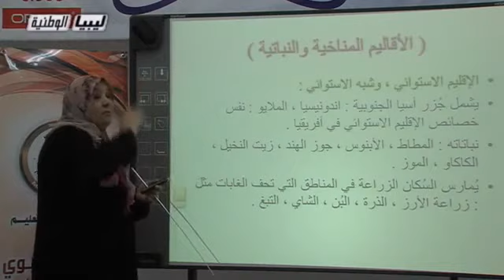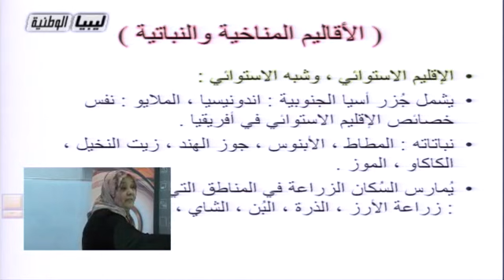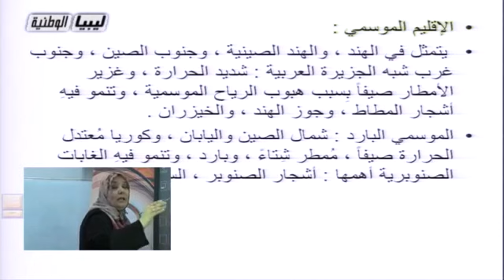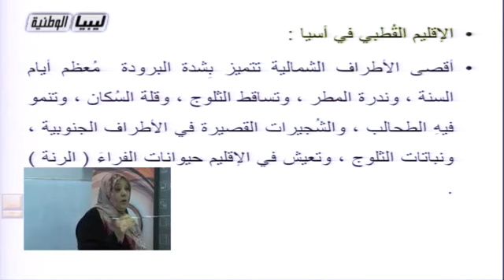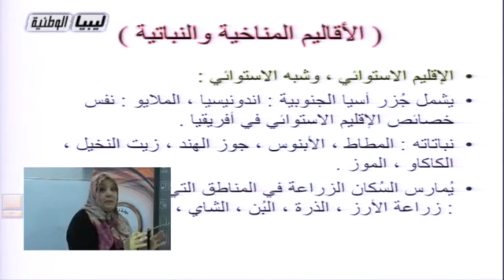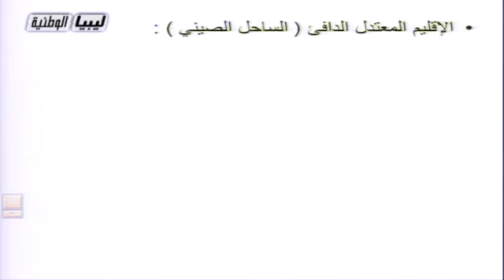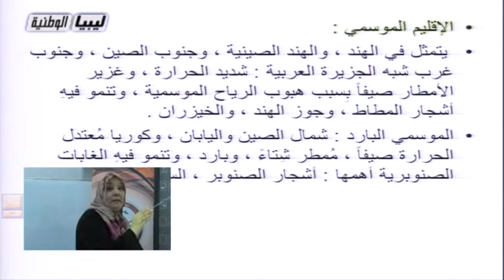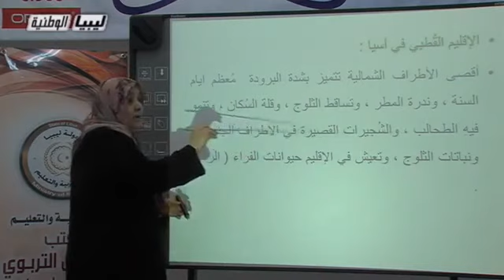جغرافيا الصف التاسع الاقاليم المناخية والنباتية لقارة اسياء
الاقاليم المناخية والنباتية لقارة اسياء